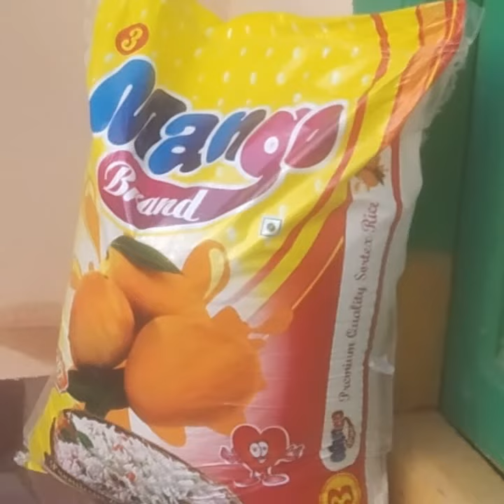25-04-2020 కడపలో చిన్నపాటి సహాయం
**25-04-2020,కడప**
**ఉదయం**

**ప్రతి ఒక్కరు సామాజిక దూరాన్ని పాటించాలి,మాస్క్ లేదా కర్చీఫ్ ఖచ్చితంగా కట్టుకోవాలి  అని తెలుపుతూ...**

**NOTE: ఫోటోలు కేవలం రోడ్ ప్రక్క ఆకలితో ఉన్నవారు,టిఫిన్ దొరకక ఇబ్బంది పడుతున్న వారు,ఉద్యోగ్య రీత్యా పనిచేస్తూ టిఫిన్ అందని వారు,రోడ్డుపై నడుస్తూ నీరు దొరకని వారు,ఇతర ప్రాంతం నుండి వలస వచ్చిన వారు(కాలి నడకన) అని తెలపడం కోసం మాత్రమే అని గ్రహించగలరు. ఫొటోలో క్రింద తేది,టైం చూడవచ్చు**

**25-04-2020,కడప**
**కరోనావైరస్ లాక్డౌన్ కారణంగా కడప లో రోడ్ పక్కన ఉన్న పేదలకు, చిన్నపాటి వర్కర్లకు, ఈ టైంలో ప్రభుత్వం ద్వారా మనకోసం శ్రమిస్తున్న వారికి,టిఫిన్ కోసం ఇబ్బంది పడుతున్న వారికి,150 మందికి ఇడ్లీ ప్యాకెట్స్,200 వాటర్ పాకెట్స్,50 బిస్కెట్స్(మొత్తం:200 మందికి)ఇచ్చాను.అన్ని రాష్ట్రాల్లో ఉన్న FMCG (Fast Moving Consumer Goods)మార్కెటింగ్ రంగంలో ఎగ్జిక్యూటివ్ లు గా పని చేస్తున్నటువంటి కొంతమంది A.Sivakumar Garu, ArjunKumar,J.Nagarjuna,K.Vijay Kumar,Yellaiah,B.Raghavendra,D.Suresh,G.Ranga Swamy,Abdul Rasheedలు ఈ కార్యక్రమానికి పేదల కోసం సహాయం చేశారు.సహాయ పడిన వారందరికీ కడపలో ఉన్నటువంటి FMCG EXECUTIVE టి.ఉదయ భాస్కర్ కృతజ్ఞతలు తెలిపారు**
**Fjsbut**